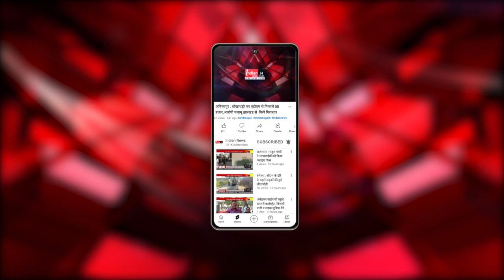महाशिवरात्रि पर पुण्य स्नान के साथ होगा Rajim कुंभ का समापन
Our Links